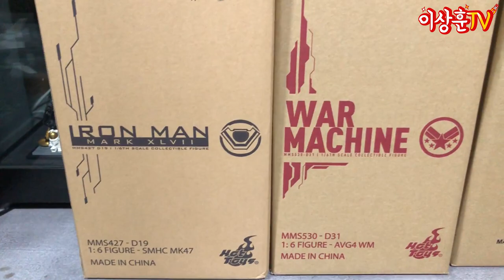[이벤트] 무조건 보세요! 이상훈TV 12월 대박 이벤트!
12월 한 달간 이상훈TV가 올라올 때마다
작은 로또를 사는 기분~^^ 핫토이 선물 이벤트!
상추들에게 행복한 12월을 만들어드립니다!